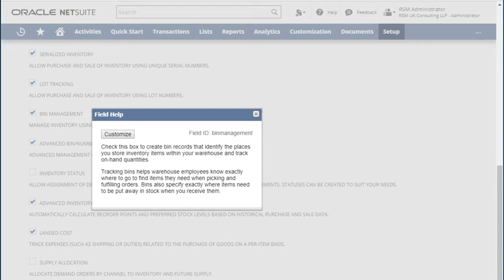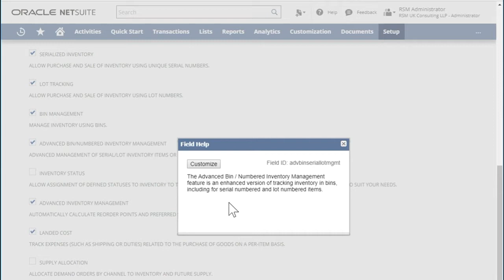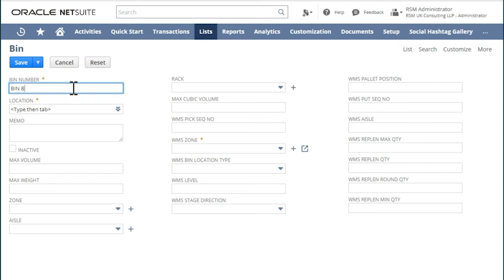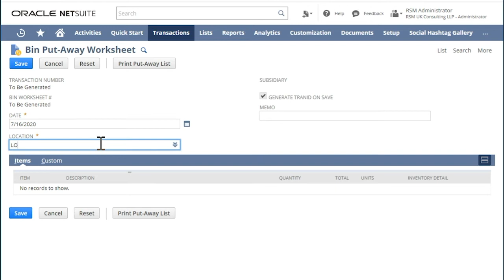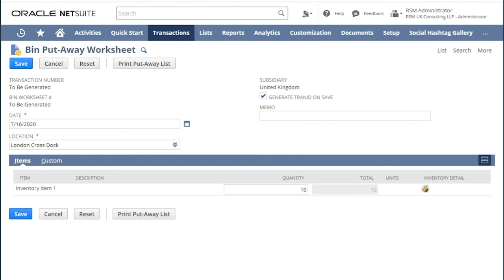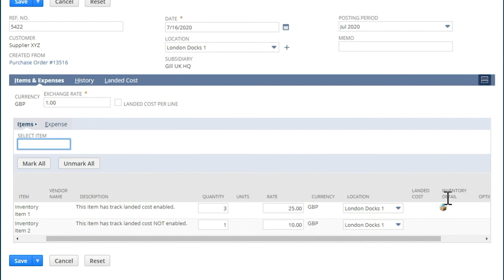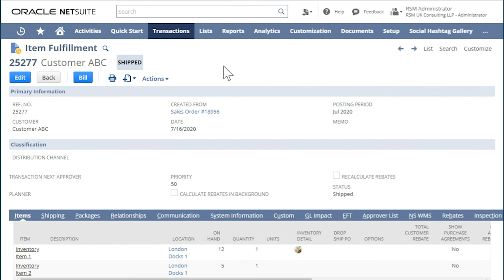Setting up bin management | NetSuite quick tips from RSM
We look at how you can set up bin management in NetSuite, and explore the differences between bin management and advanced bin/numbered inventory management.

Meet the changing needs of your business, and deliver a greater return on your NetSuite investment with Europe’s largest NetSuite consultancy.

How our NetSuite optimisation service works:

•  Our certified NetSuite team conducts a review of your set-up
•  We hold collaborative workshops with you to identify optimisation opportunities
•  We provide practical advice to enable you to meet your objectives
•  We rapidly deploy quick-win solutions